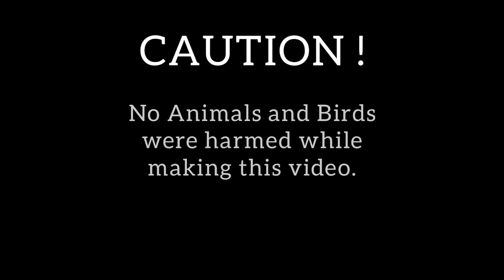team G.O.A.T. | god of war entered in shadow fight arena | shadow fight 4: arena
G.O.A.T.